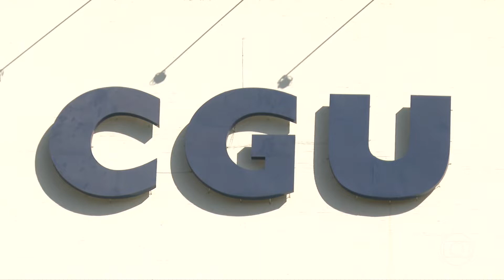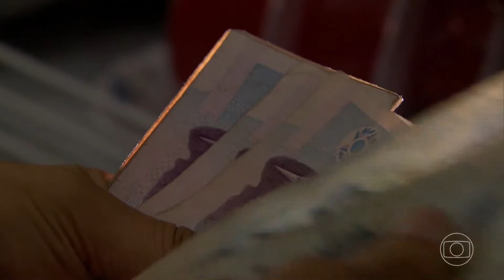Encerramento Globo Esporte REDE e início Jornal Hoje - TV Globo